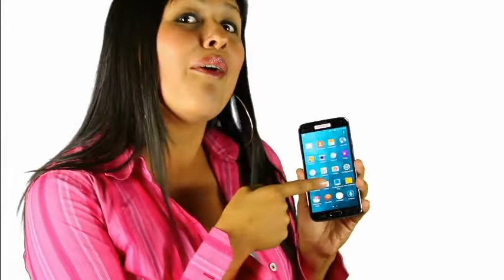Samsung Galaxy S5 (Presentación en Perú)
Actriz: Fiorella Arauco.
Cámara: FACTUM.
Edición: Victorius.
Asistencia de Producción: Guisella Rojas.
Producción General: FACTUM
Por encargo de Punto Estratégico para Samsung Perú